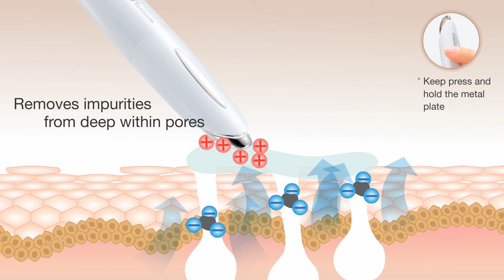Oregon Scitneific - Ionic Rejuvenator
Oregon Scitneific - Ionic Rejuvenator, Deep Ion Cleansing & Revitalising 2-in-1, BL228